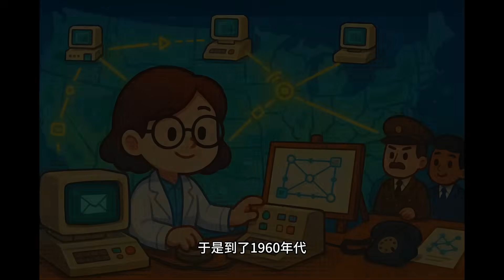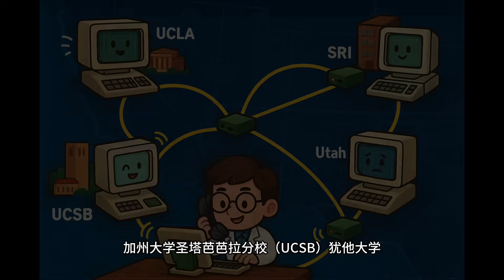没有这场冷战，你可能现在连 WiFi 都用不到！互联网的真实起源太震撼！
**《互联网的起源》：它原本是为了打仗，现在却改变了整个人类世界！**

你知道吗？

我们每天滑手机、刷视频、发消息的“互联网”，

一开始居然是为了“在核战争时还能联络”？！

这集从**冷战背景**、**ARPANET的诞生**，一直讲到**万维网的诞生**、**社交平台的爆发**，

带你看懂这个彻底改变世界的技术，背后的完整历史！

🎬 **上半集重点：**

- 互联网最早是为了核战通讯设计
- 美国国防部成立 ARPA，应对苏联科技领先
- ARPANET 成为第一个“联网电脑系统”
- 分组交换技术让通讯更坚韧
- TCP/IP 协议让全球网络互通
- 1983年，互联网正式成形！

🌐 **下半集重点：**

- 万维网（WWW）的出现让信息互联成为现实
- Mosaic浏览器带来图形化操作体验
- 搜索引擎、入口网站、电商平台迅速崛起
- 2000年互联网泡沫破裂，留下优质企业存活
- Web 2.0 推动社交平台、内容创作盛行
- 隐私、假信息、网络成瘾等副作用浮现
- 未来：Web3？AI互联网？脑机接口？

互联网起源、ARPANET、Tim Berners-Lee、TCP/IP、万维网、网络历史、科技演进、Web 1.0、Web 2.0、Web 3.0、信息茧房、网络泡沫